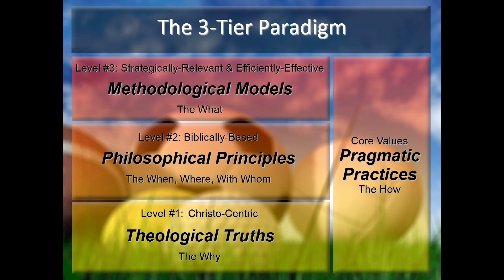3 Tier Paradigm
This video is about 3 Tier Paradigm